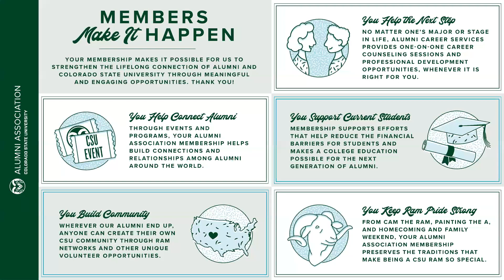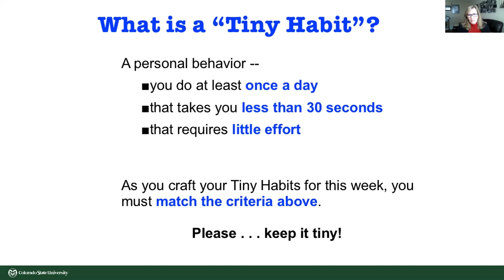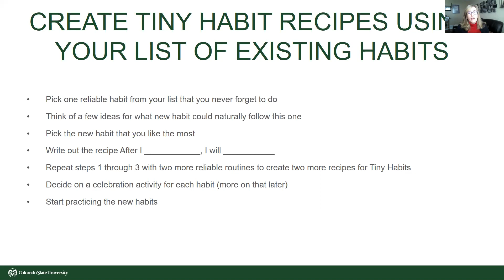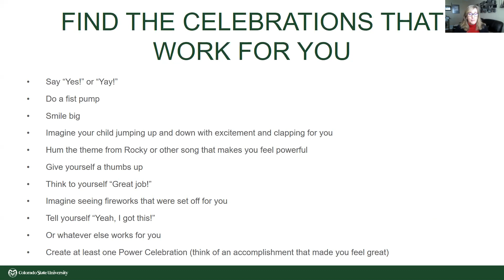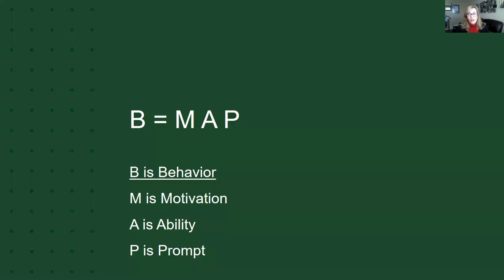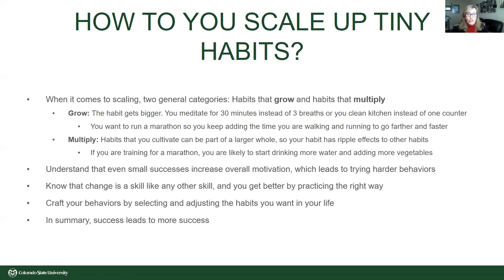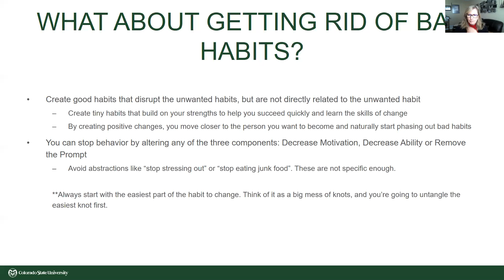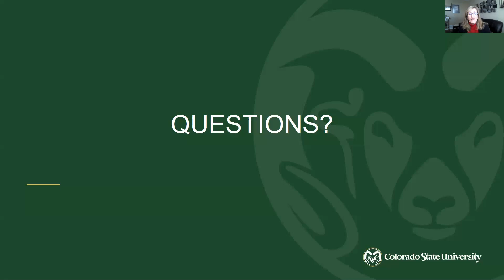Small Changes Can Make a Big Difference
Myth: Change is hard. Reality: Change can be easy if you take small and simple steps toward the life that you want.

Myth: It’s all about willpower. Reality: Willpower naturally ebbs and flows. It is based on circumstances rather than how strong or resolute you are about the changes you want to make.

Myth: You have to make a plan and stick to it. Reality: You transform your life by starting small and being flexible. When people have a set plan, and they fail, they often give up. Starting small and making changes when needed allows you to see failures as successes in finding out what doesn’t work. From there, you can move toward what does work.

Join us for the Small Changes webinar to learn the tricks and tools needed to bust these myths and making small, simple changes that will improve productivity and pave the way to your goals.